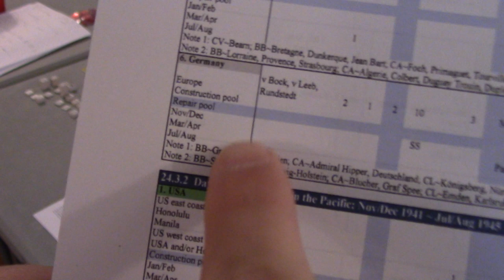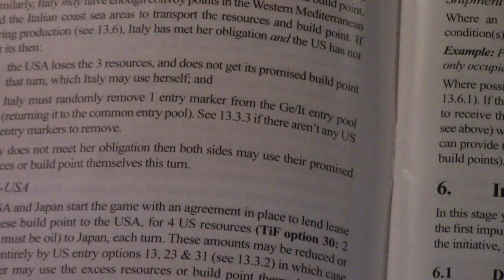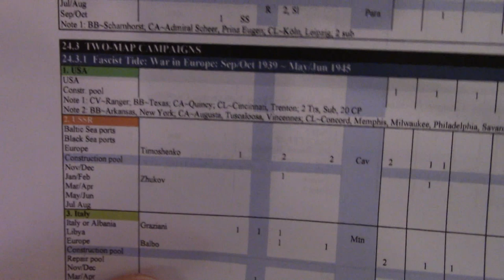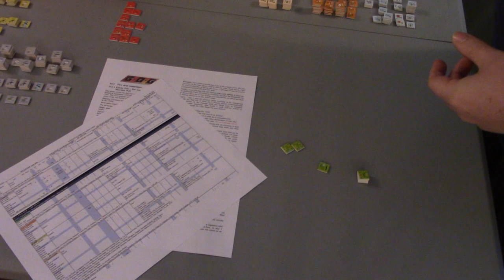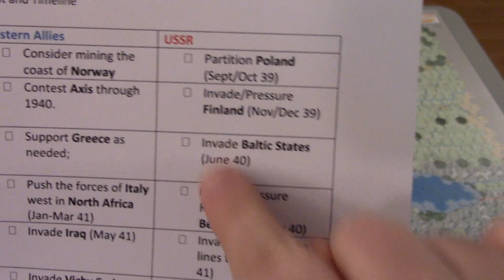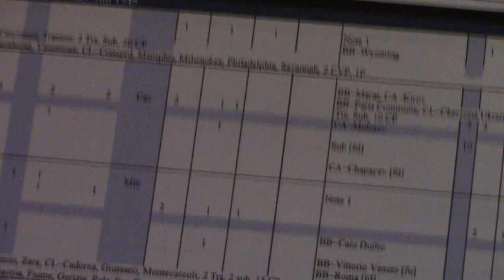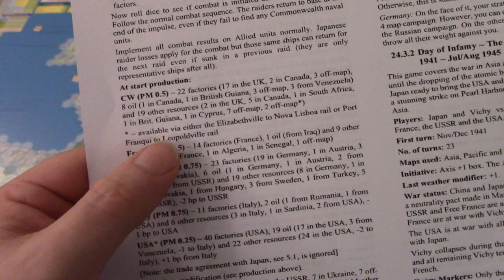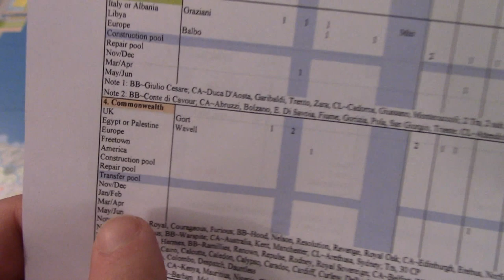WiF - War in Europe - Set-up Walkthrough Part 1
In this video we begin setting up the actual units on the map, out of the organized force pools.  We jump a head a bit, in terms of set-up to show how convoy lines can be established with the starting Convoy Points.

We manage to cover the US, USSR, Italy, Commonwealth, and France.  Germany will be the next video, including some thoughts on grand strategy.